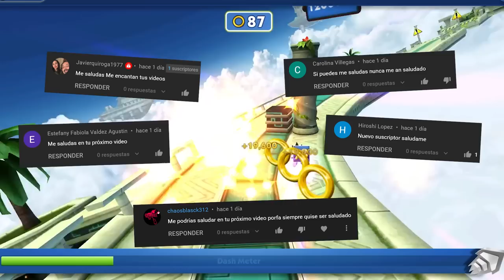📲 DARK SONIC LA PELICULA EN SONIC DASH ⭐ ⭐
Jugamos Con Dark Super Sonic La Pelicula En Sonic Dash Con Un Mod Hecho Por Mi